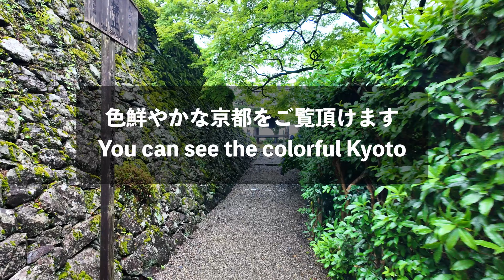2024/6/23 梅雨の小雨舞う中 京都西山を歩く『善峯寺』紫陽花の名所散策 /Yoshimineji Temple/初夏さんぽ/Kyoto walk [京都4K]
梅雨に入り小雨舞う中
どうしても訪れたい紫陽花の名所を巡りました・・・
とても綺麗で癒されました

2024/6/23 Walk through Kyoto's Nishiyama in the light rain of the rainy season, ``Yoshimineji Temple'', a famous hydrangea spot /Yoshimineji Temple/Early summer walk

As the rainy season began and light rain fell, I visited some of the hydrangea spots I had been wanting to visit...
They were so beautiful and relaxing.